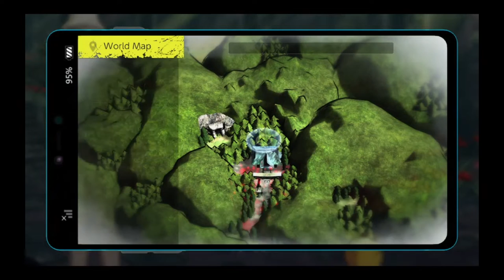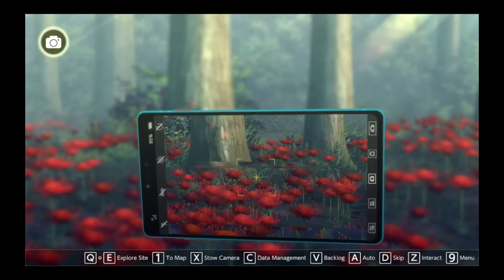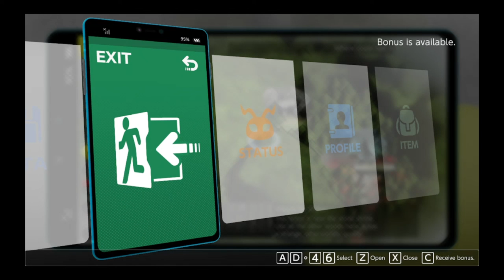Digimon Survive Gameplay #14 | Protect the Gomamon